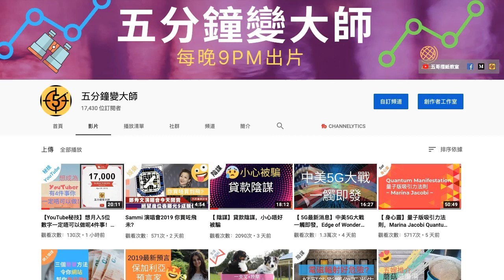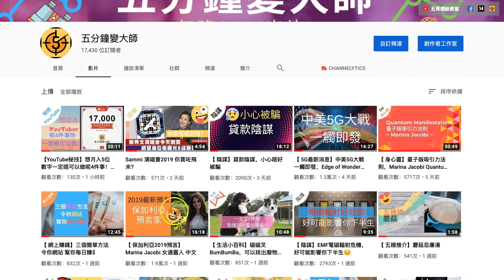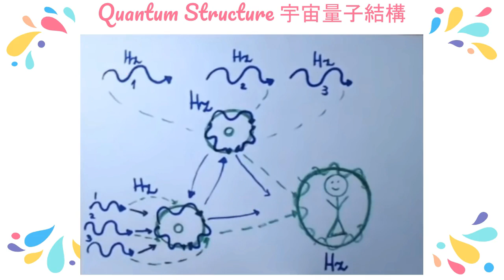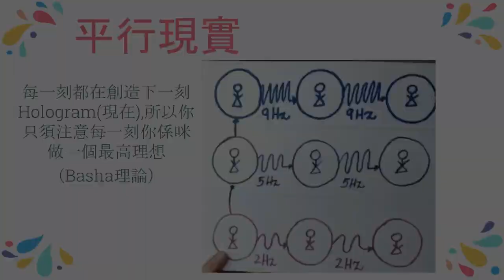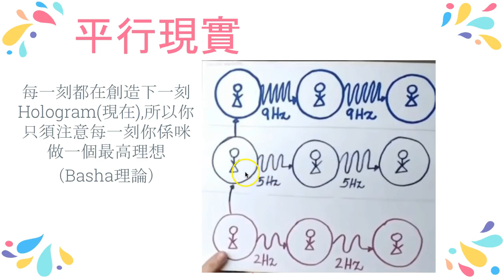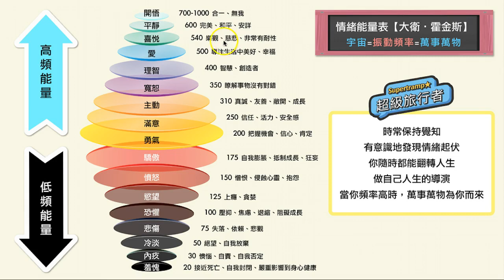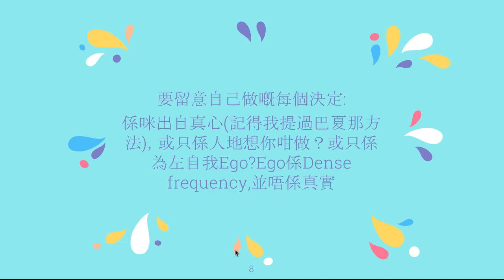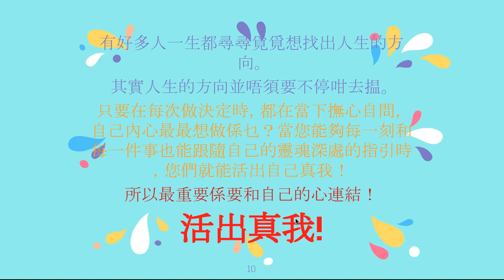【 身心靈】卡通版量子吸引力法則，Marina Jacobi 中文 Quantum Manifestation （廣東話）